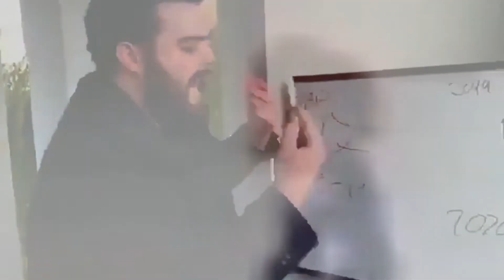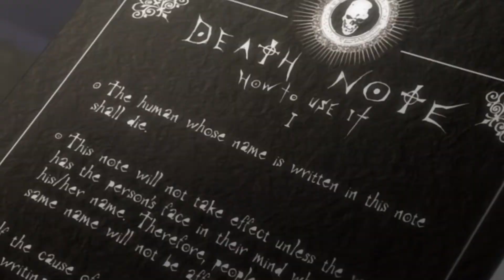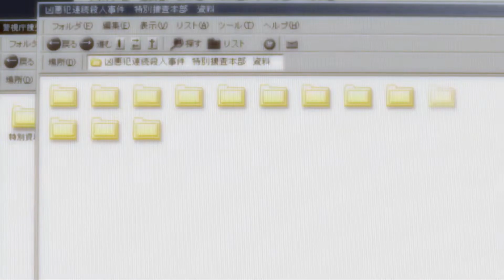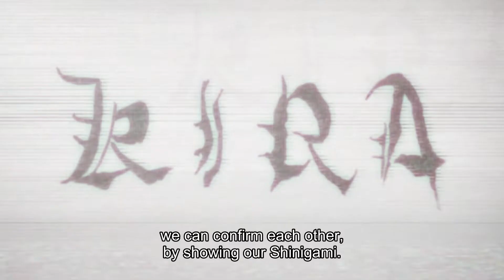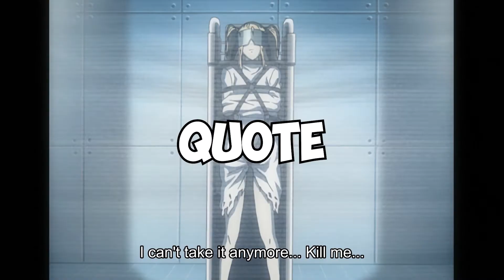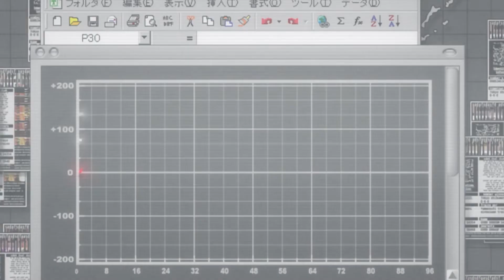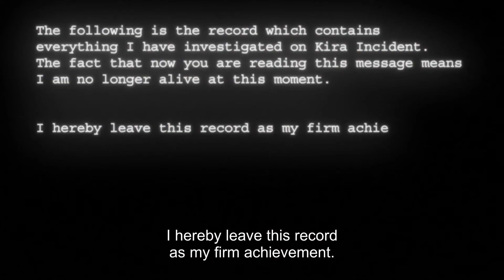"Incorrect" Summary of Death Note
An icon of the anime industry has finally fallen under my ambitious editing style. Enjoy this wonder of a summary that may or may not find itself bridging a little of the normal course of the story.